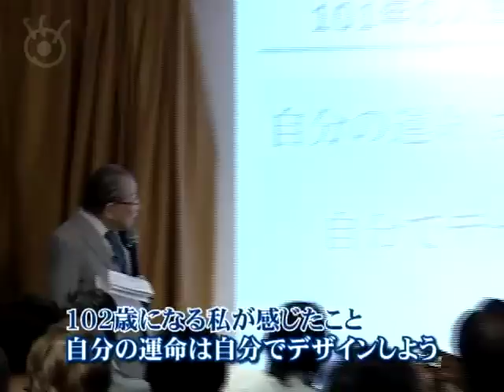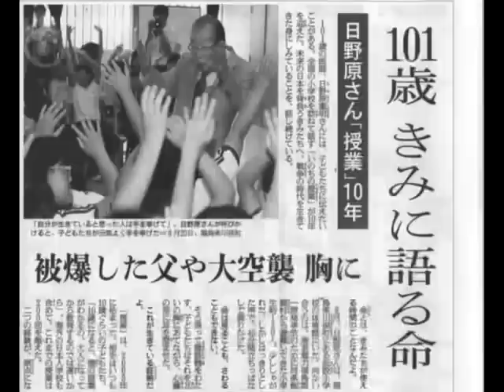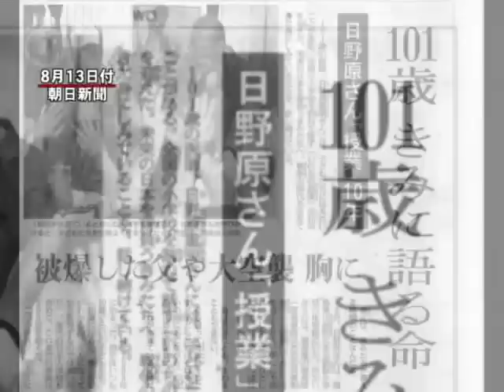Special Lecture by Dr. Shigeaki Hinohara / 101歳の現役医師 日野原先生 NYで語る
日本の終戦の日である8月15日、101歳の現役医師、日野原重明先生が、ニューヨーク在住の若手起業家や学生、アーティストなどが集まる「NY異業種交流会」で、「いのちの使い方」をテーマに講演を行いました。